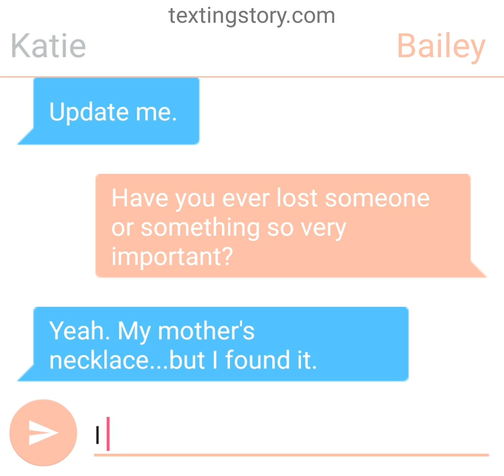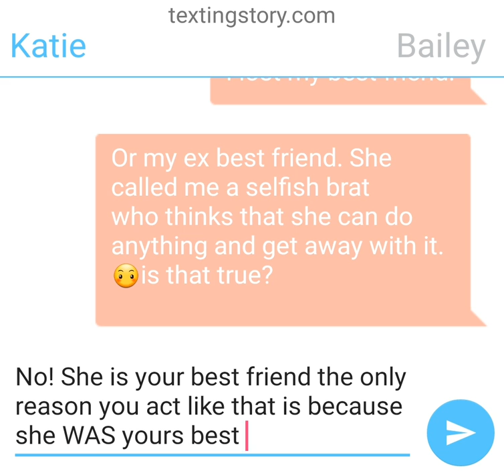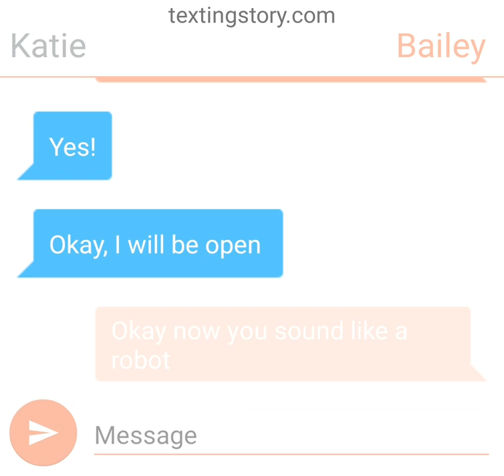My best friend is my stalker EP 3